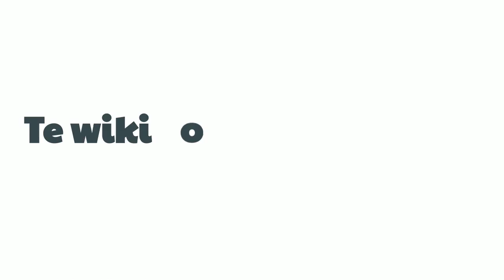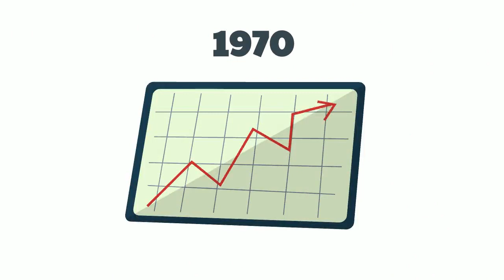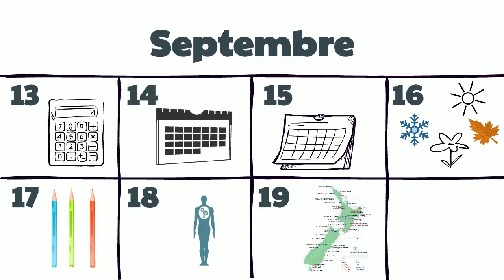La Semaine de la langue Māori 2021 - Apprendre le Māori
Visiter pour le cours complet